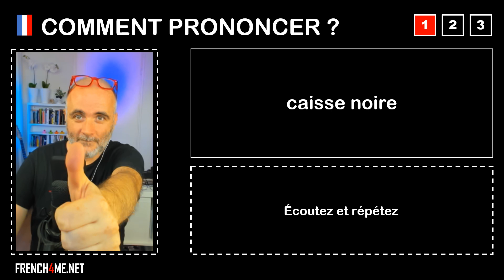Pronuncia corretta = caisse noire